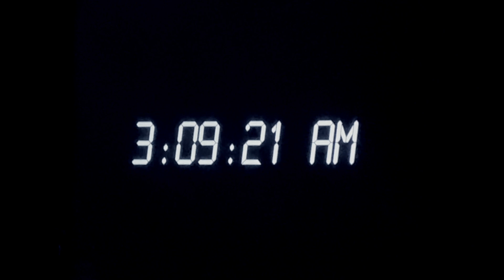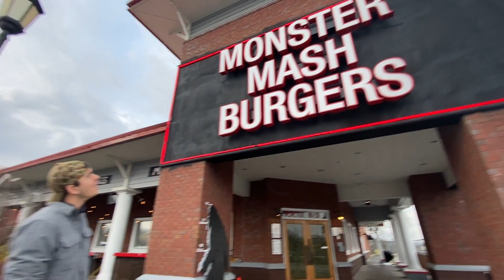Smokey Mountains Road Trip Part 1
Join us on our road trip to the Smokey Mountains with a follow up Video of us hiking up the mountain passing and hiking to many water falls!